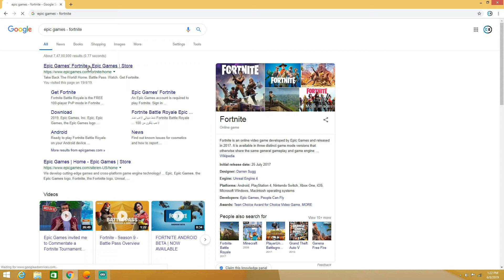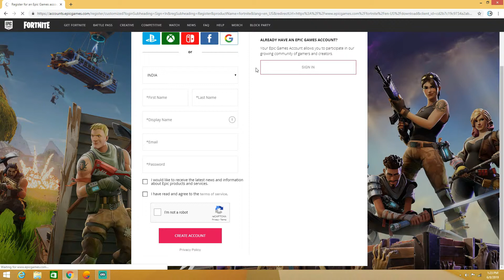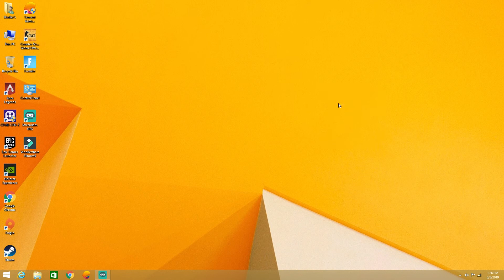How To Download Fortnite On PC Free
Hello My Dear Friends In This Video I Am Going To Show You How To Download Fortnite Free On PC